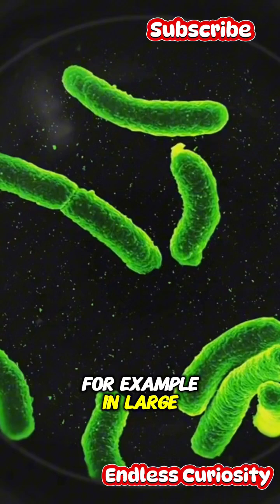The Secrets of Bacterial Intelligence:bacterialworld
In this captivating episode of "Endless Curiosity," we delve into the fascinating world of bacteria and explore the groundbreaking research that suggests these tiny organisms may possess a form of intelligence. Can microbes communicate, make decisions, and adapt to their environment in ways we never thought possible? Join us as we uncover the secrets of bacterial behavior, examine the mechanisms of their survival strategies, and discuss what these findings mean for our understanding of intelligence in living organisms. Prepare to be amazed by the hidden complexities of microbial life and what they reveal about the nature of consciousness itself!